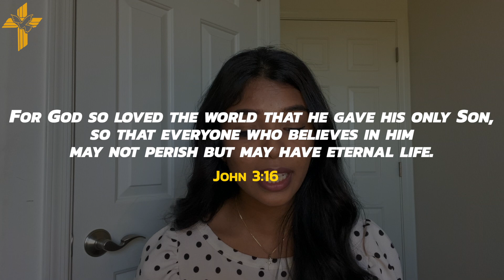O Death Where Is Your Sting? - Death and Eternal Life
Mariat, from Anointing Fire Catholic Ministries (AFCM) USA, talks to us in this video, about the reality of Death!
She continues to explain the true meaning of our life, to be with God forever!
Listen to her as she shares how God has given us a safe way to be with him, to care for our eternal salvation, to reach our true Home, Heaven!

Teens for Kingdom is a Catholic ministry for young people, with the mission of bringing Christ's love to every soul. We are part of Sehion UK Ministries (known as Anointing Fire Catholic Ministries internationally). Through this YouTube channel, we hope to use this platform to bring glory to God. We hope you will join us here for new, exciting content!